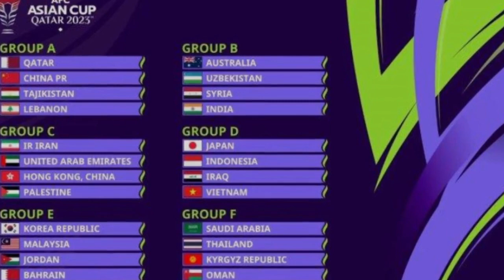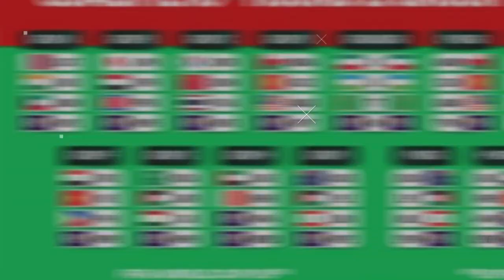MENGAKU RESPECT !!! Pelatih Irak akui lawan Timnas Indonesia memanas - bukan Lawan Enteng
Berita Timnas Hari Ini, Minggu 30  Juli 2023 - Berita Timnas Terbaru